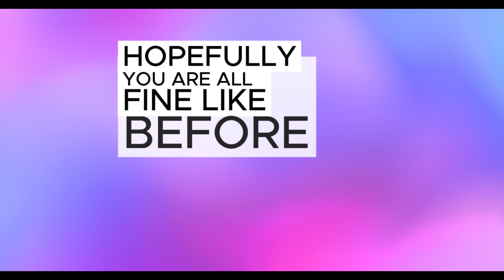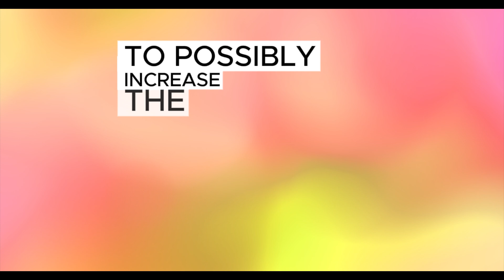Iraqi dinar |🔥 Financial Guidance ✅| IRAQI DINAR NEWS TODAY | IRAQI DINAR NEWS TODAY 2024